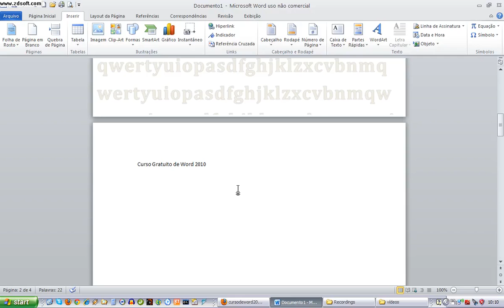Curso Gratuito de Word 2010 Unidade 04 Aula 02.avi